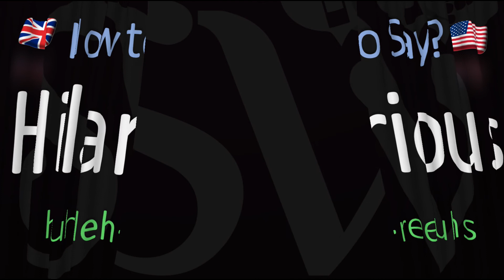How to Pronounce Hilarious? (CORRECTLY) Meaning & Pronunciation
Listen how to say Hilarious correctly (English vocabulary) with Julien, "how do you pronounce" free pronunciation audio/video tutorials.

What does Hilarious mean? Word meaning, dictionary definition, explanation, information.
hilarious
/hɪˈlɛːrɪəs/
Learn to pronounce
adjective
extremely amusing.

Learn how to say words in English, French, Spanish, German, Italian, and many other languages with Julien Miquel and his pronunciation tutorials! In the world of words and the diversity of accents and local dialects, some words can be extremely hard to pronounce.

Julien’s instructional and educational videos make pronunciation easier as I detail the correct pronunciation as native French speaker but also fluent speaker of French, English, Spanish and Italian.